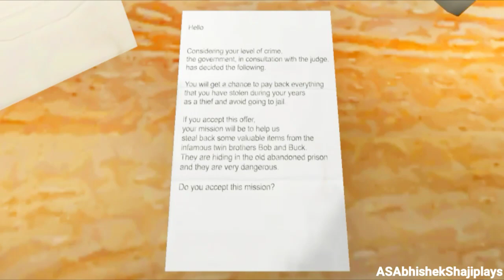The Twins In Granny 3 Atmosphere Full Gameplay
The Infamulous Twin brothers are back!!!...Also the two Useless Guests are too. the house is completely changed into Granny 3's House. But just No added their Pets...rest all items and Outwitts are their like sounds too. They seems that Bob and Buck Visits Granny 3 House...LOL. Yep still there are 4 Dangerous people which Hunts me in stealing back some Valuble items. Will I Run away?

Available in android and iOS: Granny 3

Developer: DVloper

I Hope All Enjoyed Ma Video🙃✌